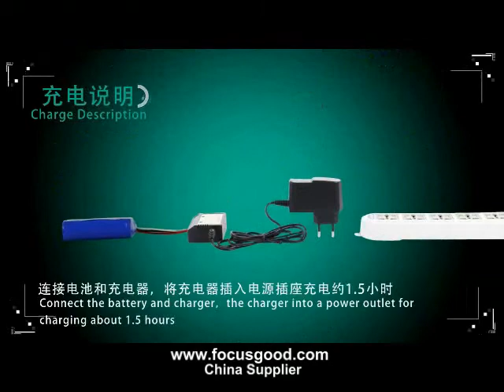WLtoys WL912 Water Finder RC Speed Boat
WLtoys WL912 Water Finder RC Speed Boat (FG02841)
China Direct Supplier For WLtoys WL912 Water Finder RC Speed Boat !